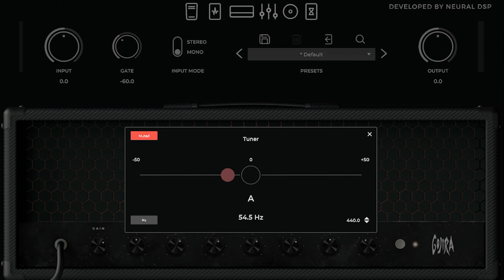T.B.Y - Abed - Operation: Silence ft Ai Defiler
Why I ended up using another guitar?

"Abed" (ze sham shal aravi) was one of the sickest bands that Israel had to offer.
First time I heard this song I was at 3rd grade,
Even back then as a 9 years old I was amazed by the freakin fast as fk drumming of Mr. Dror Goldstein, which almost killed me!
(Again watch till the end.. 😅)

We planned to cover this song as a “Hooligunz Sesh”,
But FatBoy is in a maternity leave.. 🤣😝 So it just me this time.
(Congrats on becoming a father FatBoy!)
Anyways, since FatBoy is not available, and I’m not a singer, I extracted with an Ai the original vocals of Yotam Defiler and used them as my “singer guest”..

It was a bit challenging to learn this song by ears, cuz of the poor sound quality,
But I did my best nailing it as much as I could.

All instruments, Editing, Mixing & Mastering done by me.￼
Enjoy! hopefully 😋🤘🏼

E Tuning?! Nahh, I'll pass!: (0:00)
Operition: Silence: (0:30)
Barely Breathing: (5:02)
Oops: (5:15)